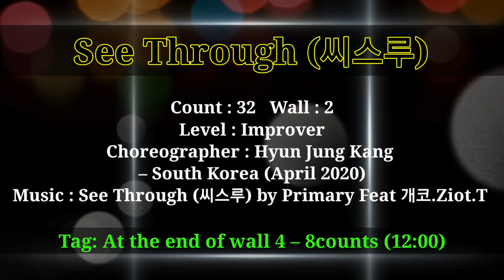See Through (씨스루) Line Dance (32c 2w Improver) Hyun Jung Kang - April 2020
Level : Improver
Choreographer : Hyun Jung Kang – South Korea (April 2020)

** Tag: At the end of wall 4 – 8counts (12:00)

 💟 GOLD♡LINE Team 💟
      - 국금선선생님, 박명숙선생님
        이은주선생님, 문희라선생님

🌷기흥동주민센터
     화ㆍ목 : 오후 1시~2시
🌷GOLD LINE 영상반 모집
     월요일 : 오후 6시~8시